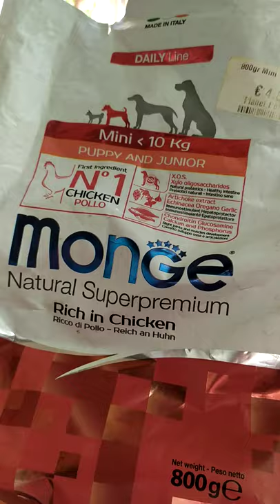feeding my half breed chihuahua!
Hi guys, her name is ivana now she is 5 months old! she is so cute so small and so funny :)

Redmi note 7 Used To Shoot This Video